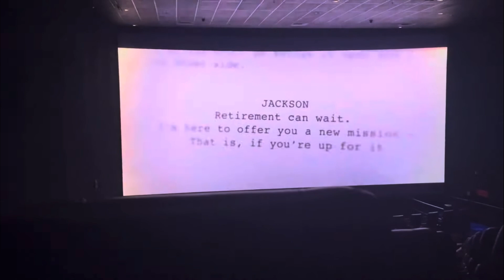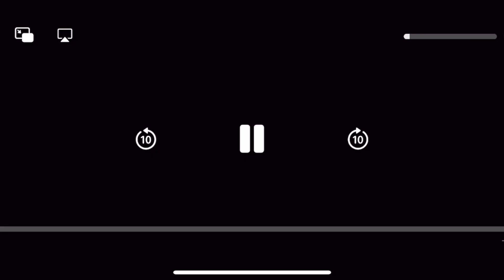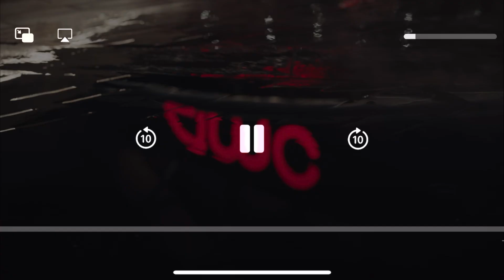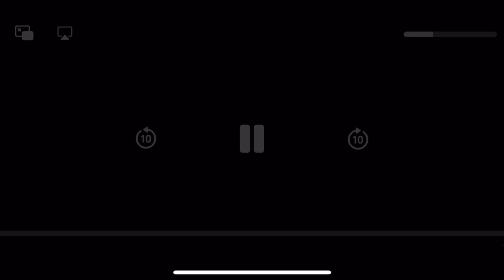Opening to Spider-Man No Way Home 2024 AMC Theaters (June 3, 2024)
Opening:
1. 2024 AMC Theaters Pre-roll
2. Deadpool and Wolverine Trailer
3. The Bikeriders Trailer
4. Twisters Trailer
5. Borderlands Trailer
6. Wicked Trailer
7. Fly Me to the Moon Trailer
8. Bad Boys Ride or Die Trailer
9. 2024 AMC Theaters Feature Presenation
10. AMC Nicole Kidman Intro
11. Columbia 100th Anniversary Logo
12. Introduction by Tom Holland, Tobey Maguire, and Andrew Garfield
13. Sony Logo
14. Columbia Pictures Logo
15. Marvel Studios Logo (Spider-Man No Way Home Variant)